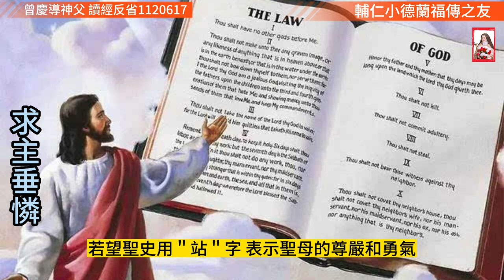天主教#聖母無玷聖心#友弟德傳第13章第17-20節#路加福音第1章第46-55節#小德蘭福傳之友#曾慶導神父# 讀經反省#（2023.6.17）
聖母無玷聖心
友弟德傳第13章第17-20節
路加福音第1章第46-55節

曾慶導神父 讀經反省（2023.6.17）

耶穌基督

在耶穌聖心節後，我們慶祝聖母無玷聖心。意義是很明顯的，母子連心是我們一般人都會說的，而耶穌和他的母親正是母子連心，心心相印，命運與共。

在聖經裡，我們可以看到很多聖母相似耶穌，或者更好說耶穌相似聖母的地方。當聖母知道自己要做天主的兒子的母親的尊榮後，卻謙卑稱自己為＂上主的婢女＂。她教育下的耶穌也會說：＂人子來不是被事奉而是事奉人，並獻出自己的生命作為大眾的贖價。＂ 母子同心作僕人。

在白冷，＂客棧中為他們沒有地方＂，使人想到若望福音的＂自己的人卻沒有接受祂＂，預示傳教時耶穌將受到的拒絕。＂為他們＂三字顯示聖母（甚至聖若瑟）已參與了兒子的被拒和痛苦。

老人西默盎預言救主及救主之母的痛苦，使我們想起依撒意亞先知書裡耶穌作為＂受苦僕人＂的預言，而聖母也是＂受苦僕人＂。利刃穿心的她緊密伴隨肋旁被長矛刺穿的兒子的痛苦，直到十字架下。

在加納婚宴裡，藉＂女人，這於我和你有什麼關係？＂這句話，耶穌有意將聖母與自己的合作放在救恩層面。

在十字架下幾個小時，聖母看著自己的兒子死去。但她不是被動地將親生的兒子奉獻，她沒有大嚎大哭，她是站在十字架旁。若望聖史用＂站＂字，表示聖母的尊嚴和勇氣。看到媽媽的勇氣，耶穌也一定加增了他自己的勇氣去接受十字架的痛苦。

在加納婚宴和十字架上，耶穌都稱他的媽媽為＂女人＂，故聖母是作為＂女人＂與基督合作，顯示了新厄娃和新亞當一起參與救贖工程，抵銷原祖父母的一起犯罪。

所以，耶穌聖心與聖母聖心連在一起，聖母是最接近她的聖子耶穌的。我們幾時走近聖母，就一定走近耶穌。沒有人因為愛聖母而會不愛耶穌的。天主教不是拜瑪利亞教，卻懂得應該十分尊敬、熱愛主耶穌的媽媽，也是我們的媽媽。

＂你該孝敬你的父母！＂（十誡的第四誡）耶穌一定是孝爱聖母的，我們如果效法耶穌的話也一定孝愛聖母。但是我們還要學習聖母：為了天主的救贖工程，聖母的心與耶穌的心一起跳動。但願我們的心也跟耶穌的心一起跳動。